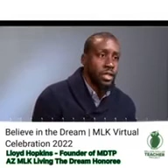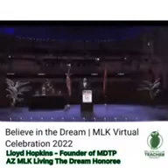Lloyd Hopkins “36th MLK Awards” Living the Dream Award acceptance speech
Lloyd Hopkins was chosen as a Living the Dream award honoree as a part of Phoenix, Arizona’s 36th MLK Celebration